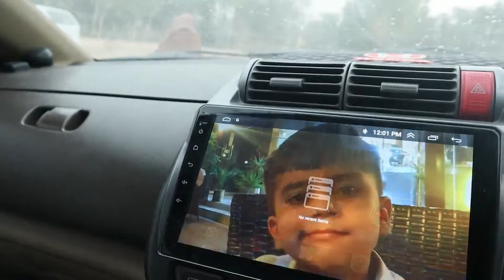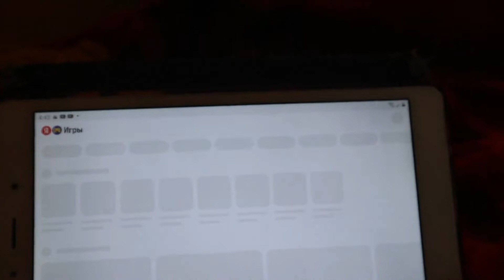Ye Dheko | Aloo Parata | Kids Vlog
Young Artist...

Afaq Ahmad Khan

Stay Blessed!